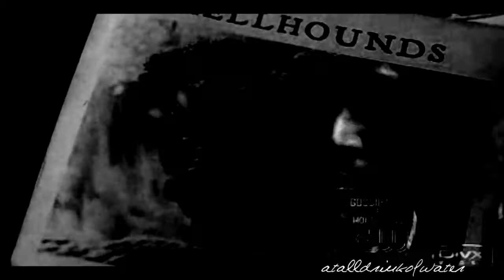dean winchester; lost along the way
after my super short sammy vid, I decided to finish an old dean vid! I'm on a week long vacation from school so I'm problably going to upload a few more vids now that I have all this free time:P lol. Any fandom you would like me to vid for? post in the comments! :)

fandom:supernatural
charachter:dean winchester (jensen ackles)
edited in:sony vegas 8
edited by: ATallDrinkOfWater